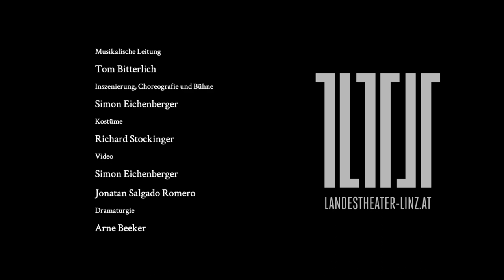„Die neue Welt“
Liebe Freundinnen und Freunde des Landestheaters, wieder wird unser Land in den Dornröschenschlaf versetzt. Auch wir vom Landestheater müssen unsere Vorstellungen aussetzen. Aber im Hintergrund proben wir in allen Sparten mit vollem Elan weiter, um nach der Pause wieder für Sie da zu sein. Mit THE WAVE (DIE WELLE) und LIEDER FÜR EINE NEUE WELT stünden in den nächsten vier Wochen eigentlich gleich zwei spannende Musicalpremieren an, insgesamt sogar acht Premieren! Als Mutmacher für die Krise: „Die neue Welt“ aus LIEDER FÜR EINE NEUE WELT, gesungen vom Musicalensemble Linz (Piano: Tom Bitterlich, Video: Jonatan Salgado Romero). Zusammen schaffen wir auch das! 🎭🎶